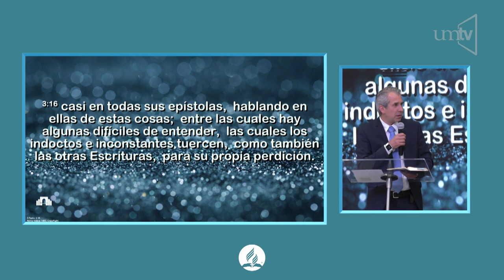Ptr. Andrzej Gradzikiewicz "Autoridad de las Escrituras"